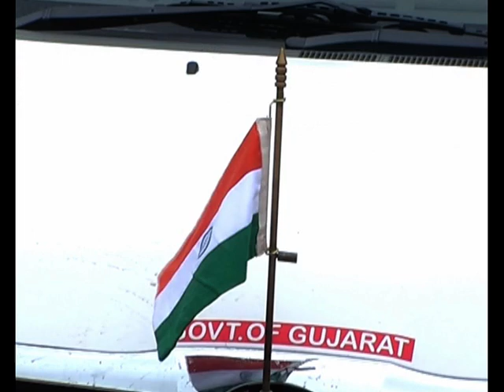(Part-4) 15th August 2015 celebration of swatantrata parv | dance performance on independence day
Performed by DNP school and Sanskar vidhyalaya dwarka | 15th August 2015 celebration of swatantrata parv | dance performance on independence day | sanskar school dwarka | DNP school dwarka